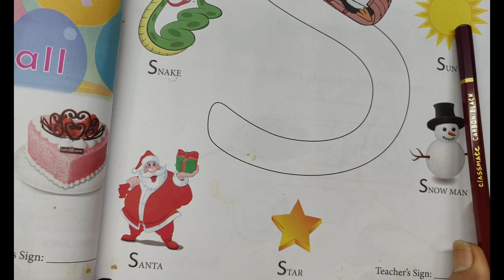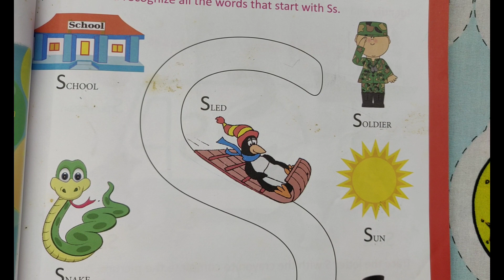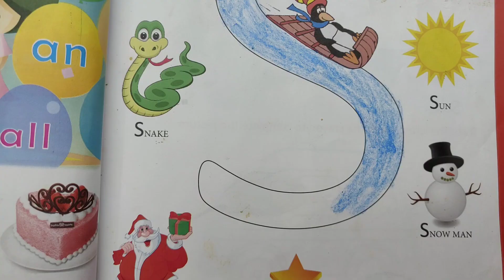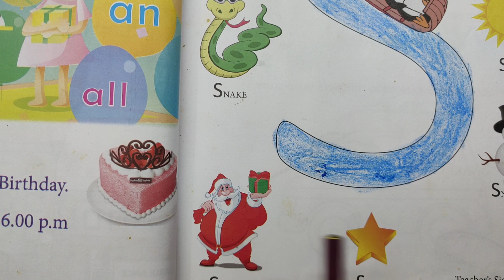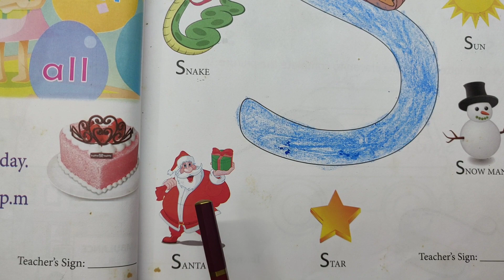Colour S and recognize all the words that start with Ss Kindergarten Learning is fun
Colour S and recognize all the words that start with Ss
Kindergarten activity
Preschool learners activity
Fine motor skills
Fun way learning activity
Eye and hand co ordination
Learning at early age
Learning through play
Learning together is fun
Identify the letter
Identify the picture
Identify the name of the picture
Language skills
Learning alphabet
Identify the alphabet
Hello Everyone, welcome to Gokulam, This is for Preschool learners and Kindergarten kids worksheet activity.
Parent's Guide : This page focus the child to colour S and recognize all the words that start with Ss easily. This page contains tips and suggestions for parents to help and guide the kids to learn and recognize all the words that start with Ss easily. Gokulam motivate the kids to learn more through this worksheet activity. I hope you like this video. Have a great day. Best wishes.